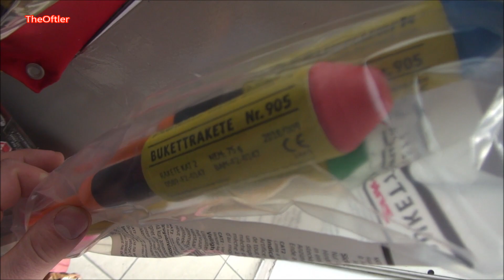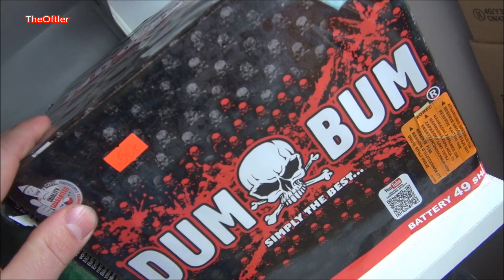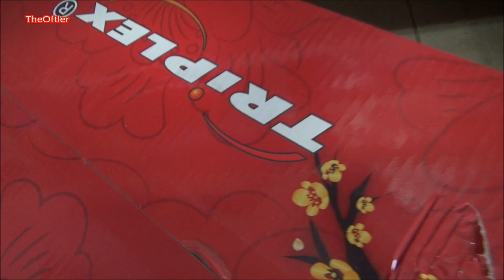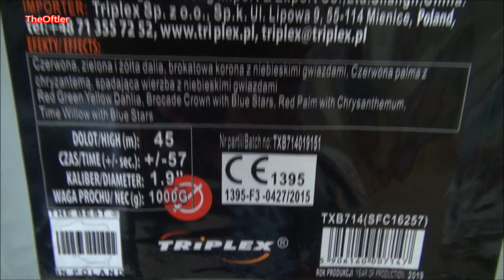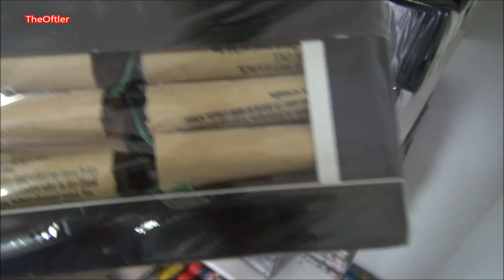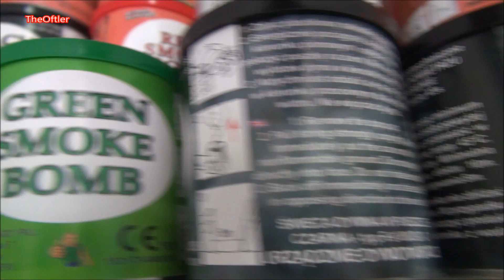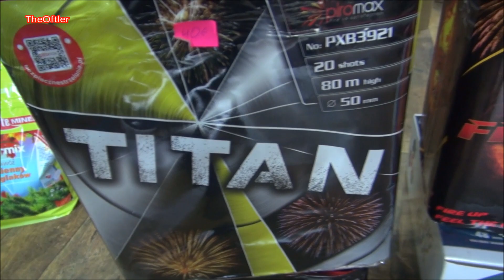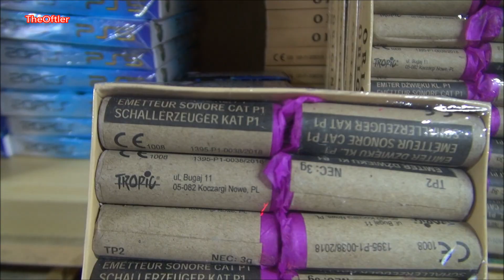Polenböller Shop Slubice | POLSKIE FAJERWERKI #2 | TheOftler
▼More▼
*✘Mein Equipment:

Kopernika 56-57, 69-100 Słubice, Polen